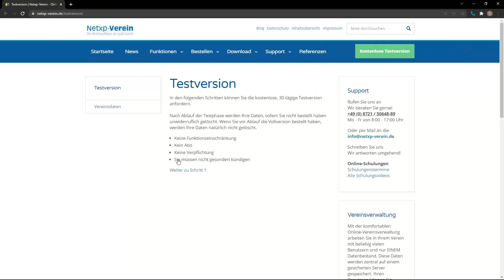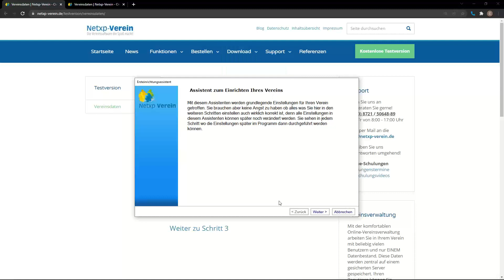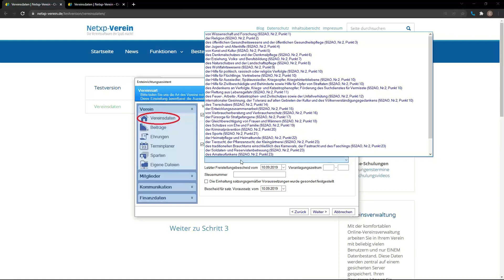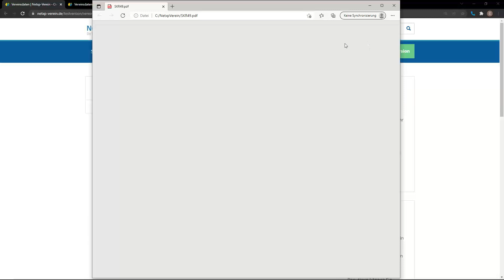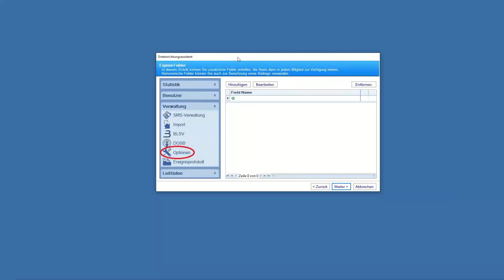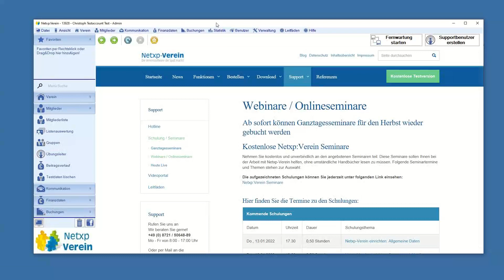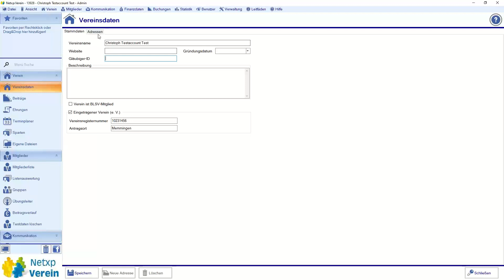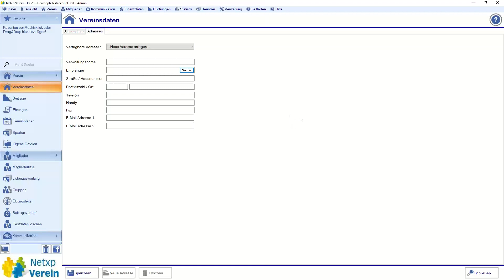Netxp-Verein einrichten - Allgemeine Daten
In diesem Video beschreiben wir Euch wie in Netxp-Verein die allgemeinen Daten zum Verein eingegeben oder überarbeitet werden.